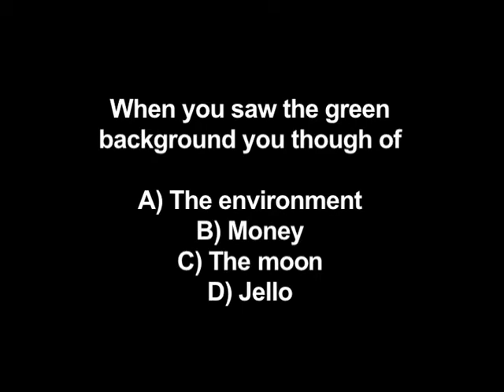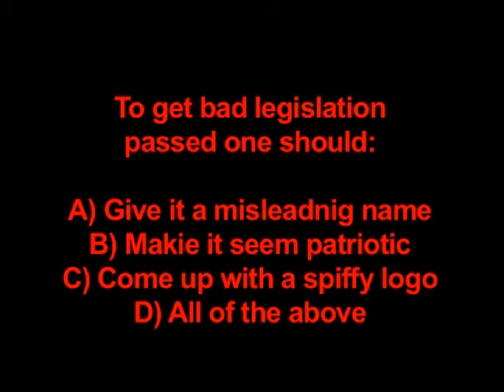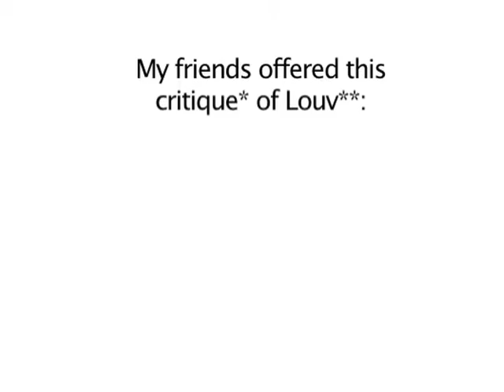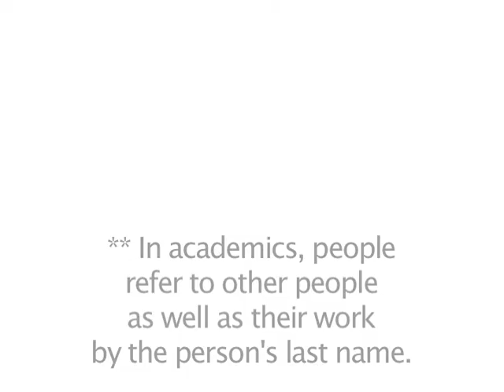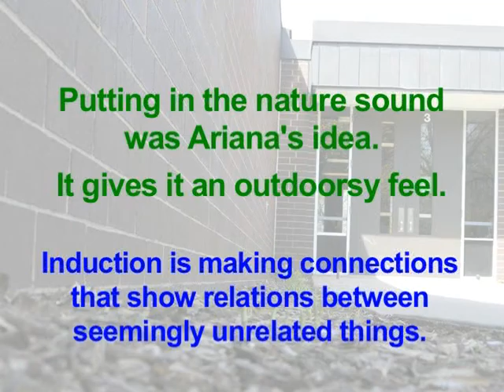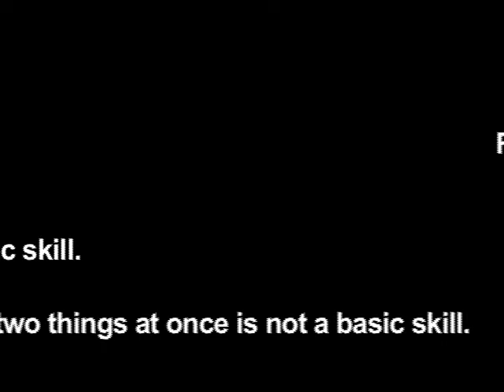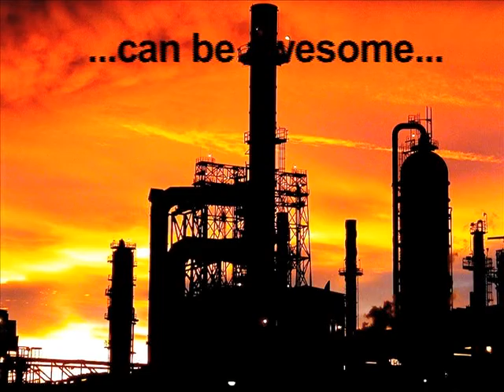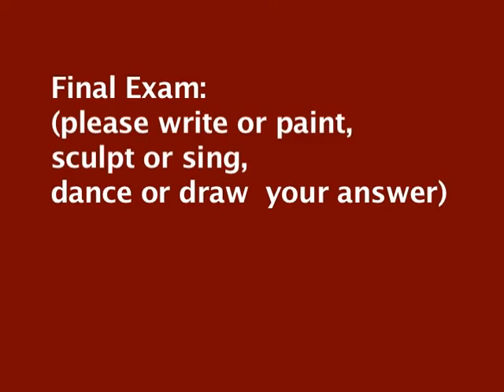NCLB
This is a school video about the No Child Left Behind legislation and moreover the concepts of basic and advanced skills.  Somewhat dated now - it explores the George W. Bush era - some of the points are relevant still today.